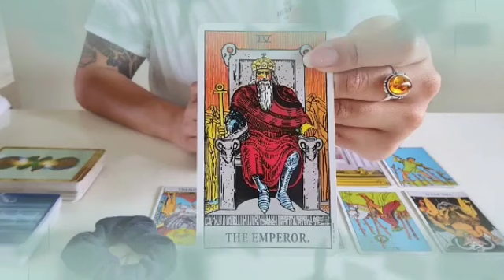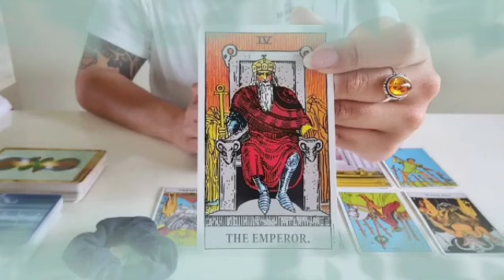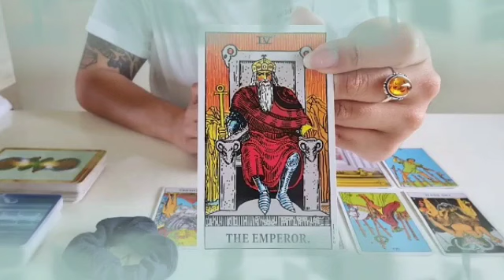توقعات برج الميزان لشهر ديسمبر 2024 ✨ شخص بعيد بيفتش وراك😲هيموت ويعرف أخبارك🤭شخص إسمه كامل هو🤐